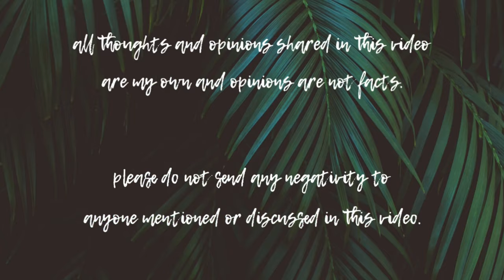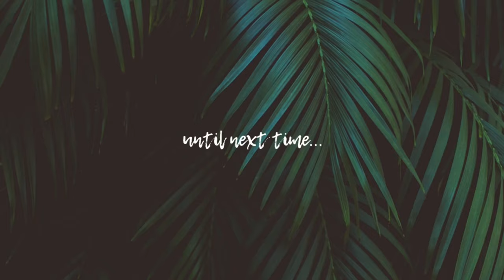BEAUTY GURUS SHADE ALICIA KEYS, MAKEUP “MODESTY" + LANEIGE GUMMY BEAR LIP SLEEPING MASK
Today let’s talk about... Alicia Keyes new beauty brand with ELF Cosmetics, James Charles and Manny MUA going off about it, Without a Crystal Ball being a Karen again and the Benedryl Tik Tok “challenge”.

Thank you for taking the time out of your day watch my video, I appreciate your support! I do not have a filming schedule right now, I just try to post as often as possible while keeping the quality over the quantity.

MAKEUP + SKINCARE USED
Erno Laszlo White Marble Treatment Bar (off camera)
Hadalabo Gokojun Hyaluronic Lotion Moist (off camera)
Cetaphil Daily Hydrating Lotion (off camera)
Trilogy Rose Hip Oil (off camera)
Cerave Moisturizing Lotion
Laneige Gummy Bear Lip Sleeping Mask
Laneige Gummy Bear Lip Glowy Balm
Tower 28 Gloss: Magic
Urban Decay Lip Pencil: Nightwatch
When Beauty Marine Toner Mist*
Milani Eyeshadow Primer
Urban Decay Moondust Eyeshadow: Powder Trip
Urban Decay Moondust Eyeshadow: Zodiac
Rimmel ScandalEyes Eyeliner: Brown
Urban Decay All Nighter Eyeliner: Black
Loreal Infallible Eyeliner: Forest Green
Maybelline Lash Lift Mascara
Wet N Wild Lash O Matic Kit: Fibers Only
Chanel Le Volume Mascara (lower lashes only)
MAC Face and Body Foundation: C5
YSL Touche Èclat Concealer: 4.5
Hourglass Ambient Lighting Powder: Diffused Light
The Balm Bahama Mama Bronzer
Laura Mercier Matte Radiance Powder: Bronze 04
NARS Blush: Exhibit A
Hourglass Strobe Lighting Powder: Iridescent Strobe Light
ELF Wow Brow: Deep Brown

TOOLS + BRUSHES USED
BeautyBlender PRO
Surratt Eyelash Curler
It Cosmetics Crease Blender Brush
MAC Pencil Brush
Tom Ford Cheek Brush (06)
Rephr Bronzer Brush (22)
MAC Blush Brush